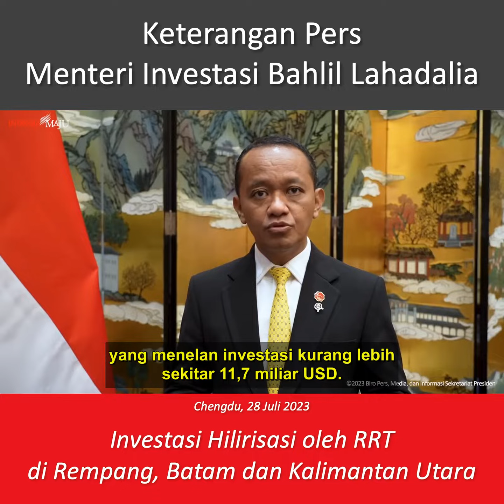Keterangan Pers Menteri Investasi Bahlil Lahadalia, Chengdu, 28 Juli 2023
Agar Indonesia dapat menjadi negara maju, maka investasi baru pada proyek Hilirisasi memang harus dikejar, tidak bisa menunggu mereka yang mengulurkan tangan untuk membantu.

Xinyi Group akan melakukan investasi sebesar US$ 11,7 miliar (Rp 173,6 triliun), dan membangun pabrik kaca dan panel surya terbesar ke dua di dunia, setelah yang terbesar pertama berada di China, yang juga milik Xinyi Group.

Pabrik kaca dan panel surya di Rempang, Batam akan menyerap sekitar 35.000 tenaga kerja Indonesia.

Di Indonesia sendiri sudah ada beberapa pabrik kaca untuk memenuhi kebutuhan dałam negeri, sehingga keputusan untuk memperbolehkan investasi dari China adalah untuk kepentingan hilirisasi, karena ketersediaan bahan mentah yang berlimpah (Pasir Kuarsa dan Silika).

Hampir 95% dari produksi akan ditujukan untuk ekspor, dua produk terbesar tersebut memang menyasar pasar di luar negeri.